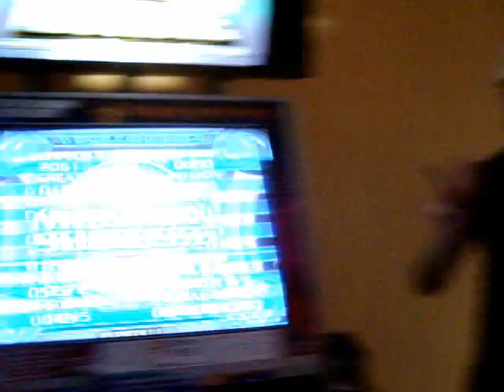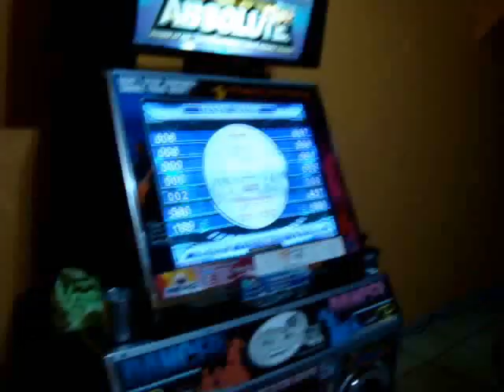Festa 100% Nxa - Pump Nx Absolute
Depois de fazer 100% no World Max da Pump Nx ABSOLUTE (1º DO Brasil-sil-sil) e ganhar 500 dollares, fiz uma festinha pros brothers sabado e domingo =) ...
Porem o video é só sabado ... Parabens a todos que me ajudaram a completar essa festa e passar as missóes